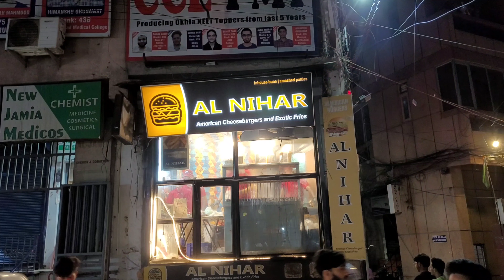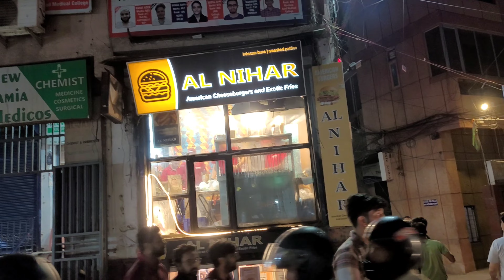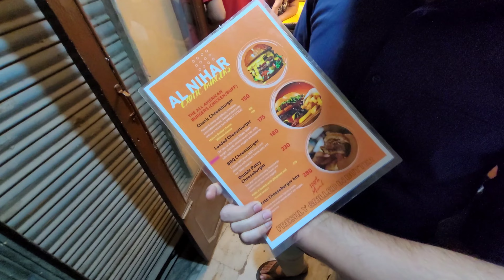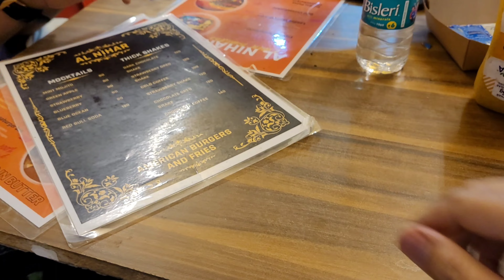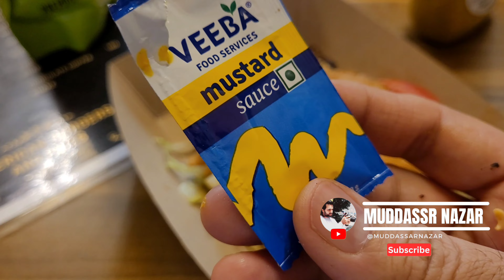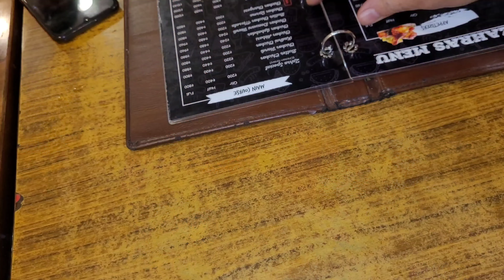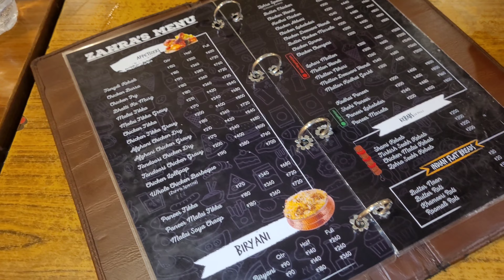Al-Nihar American Style Burger | Zahra Special Biryani & Tandoori Chicken | Batla House Street Food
In this exciting episode, join me as I take you on a delicious journey to two of the most famous eateries in Batla House, New Delhi.

Our first stop is the iconic Al-Nihar restaurant, known for its mouthwatering American-style burgers. As soon as we step inside, we are greeted by the warm and inviting ambience that has made Al-Nihar a favorite among locals and tourists alike.

Without further ado, we order their famous Chicken cheeseburger, complete with juicy patty, melted cheese, fresh veggies, and a generous dollop of sauce. As we take our first bite, we're transported to burger Taste - the flavors are so rich and delicious, we can't help but smile with every bite.

But the feast doesn't stop there - next, we head to Zahra's, which is famous for its tandoori chicken and chicken biryani. As we walk into the vibrant and colorful eatery, we're immediately struck by the inviting aroma of spices and herbs.

Once we're seated, we order their special tandoori chicken, which is cooked to perfection in a traditional tandoor oven. The meat is incredibly tender and flavorful, with just the right amount of char and spice.

And finally, we indulge in their signature chicken biryani, which is a fragrant and wholesome dish with perfectly cooked rice, tender chicken, and a plethora of herbs and spices that make every bite unforgettable.

Overall, our food journey in Batla House has left us feeling satisfied, happy, and grateful for the incredible culinary experiences that Delhi has to offer. So join me and let's go on a delicious adventure together!

Pricing:-
Al- Nihar
Chicken Cheeseburger : ₹ 150
Buff Cheeseburger : ₹ 150
Buff Burger Loded : ₹ 175

Zahara
Full Tandoori Chicken Dry  : ₹ 680
Half Zahra Special Bhiriyani : ₹ 140

By  @MuhammadNomanKhan Bahi